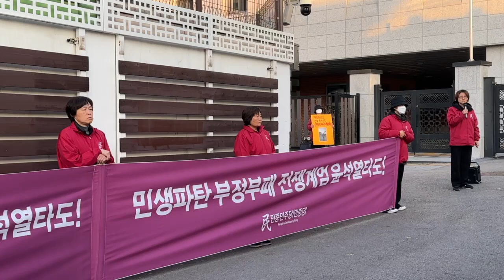지랄하네 욕하는 윤석열 행동대장 무능력한 서울경찰청 안보수사과해체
민중민주당 약칭은 민중당이다

민중민주당은 2016년11월 환수복지당으로 창당하고 촛불항쟁에서 선전실천으로 반박근혜투쟁에 선도적 역할을 했다. 2017년 8월 당명을 민중민주당으로 변경하고 지금까지 민중민주주의쟁취를 위한 실천을 전면적으로 벌이고 있는 정당이다.

민중민주당의 이념은 민중중심주의고 총노선은 21세기혁명론이다. 21세기혁명론은 민중중심 더하기 첨단과학이다
민중중심은 21세기정치혁명이고 첨단과학은 21세기과학혁명이다
21세기정치혁명은 민중을 위하고 민중에 의하는 정치를 건설하는것이다.
환수복지에서 민중복지로 나아가는 자립공영경제의 건설은 민중민주당의 경제건설의 총노선이다

우리당 강령의 핵심 내용은 홈페이지를 통해 확인할 수 있다.